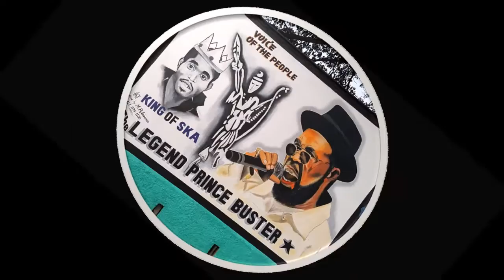PRINCE BUSTER 30 PIECES OF SILVER